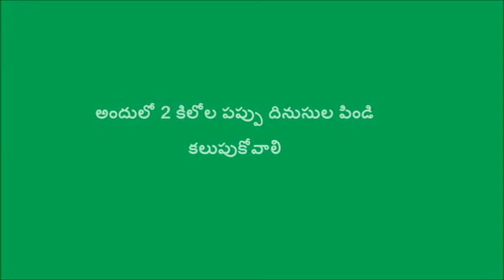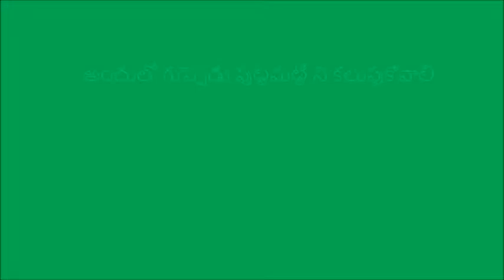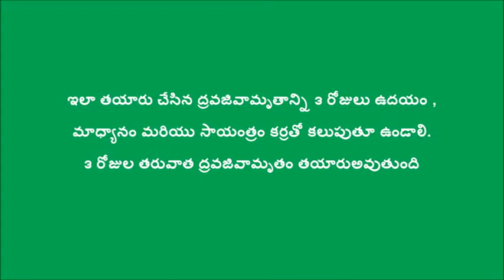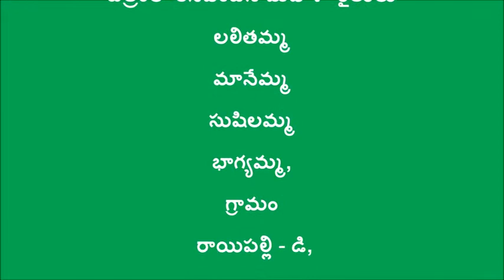Preparation of Dhravajeevamrutham _ Medak District _ Telangana _ SERP_CMSA_ Digital Green